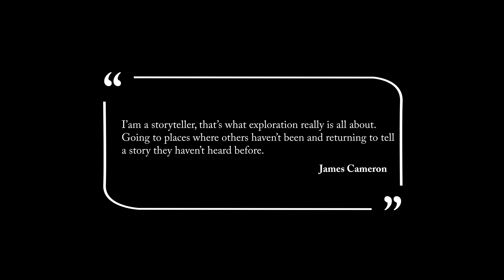Rain, Drone grounded, we go ALONE!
It's been raining for a couple days now. So we go ALONE on foot and explore areas for hiking later in the future. Check out the burn forest and the quiet river running slowly on the forest!